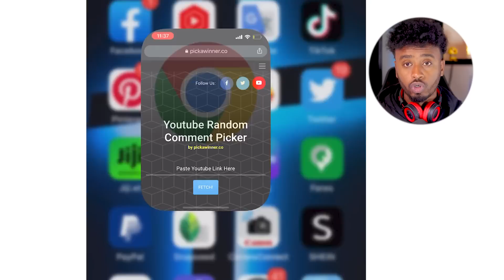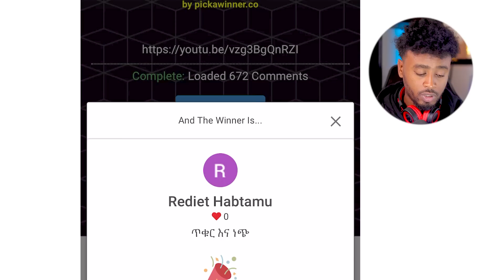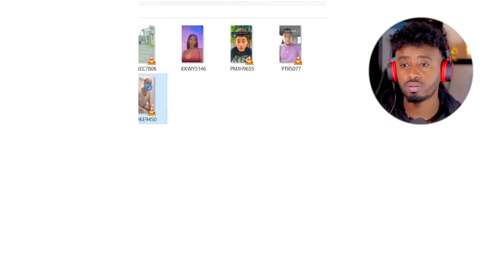የሃበሻ ሴቶች ወዴት እየሄዱ ነው